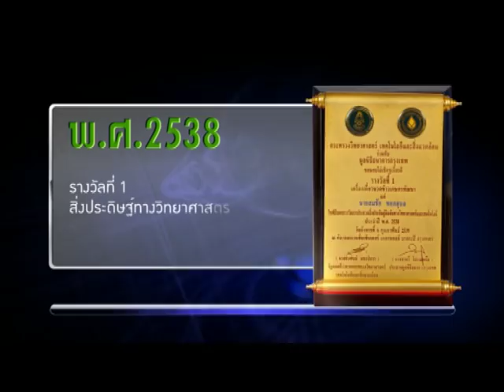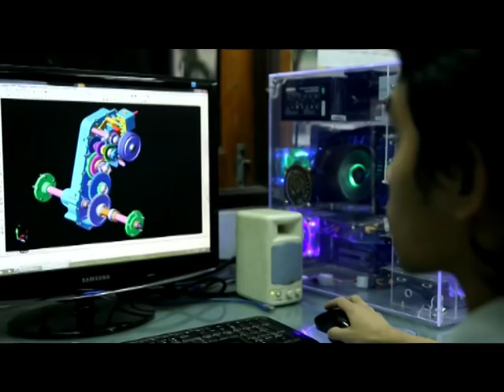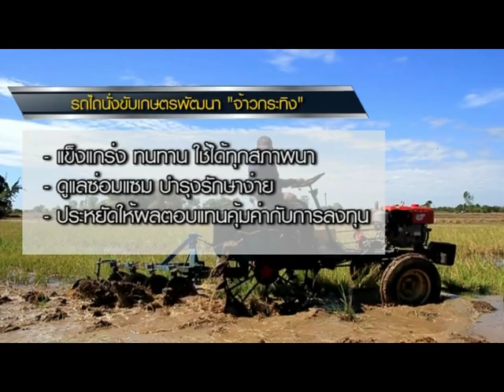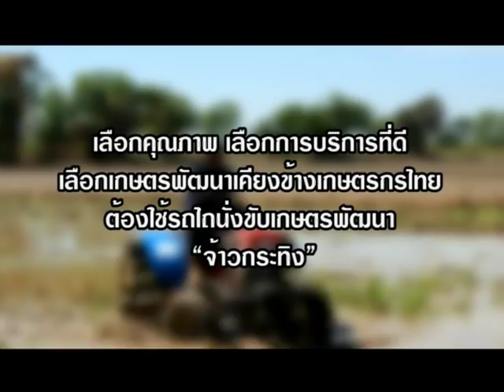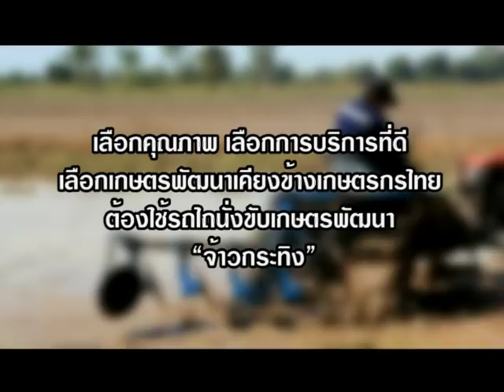รถไถนั่งขับ จ้าวกระทิง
สุดยอดนวัตกรรมใหม่ สร้างสรรค์โดยคนไทย เพื่อคนไทย
แข็งแกร่ง ปราดเปรียว ดุจกระทิง

โดย บริษัท โรงงานเกษตรพัฒนา ฉะเชิงเทรา จำกัด
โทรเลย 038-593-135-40